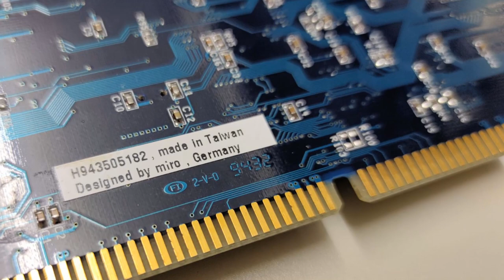Stéphane Picq's masterpiece - Dune music (OPL2 FM) - Miro PCM1 Pro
Hello Friends, the soundtrack of Dune - it's a masterpiece, istn't it?
And as I was pleased by the sound qualitiy of the Miro PCM1 Pro soundcard, I chose it to present this three tracks of Dune.

Dune was developed by Cryo Interactive and released in 1992 by Virgin Games for MS-DOS as well as Commodore Amiga and Sega CD.
Music was composed by Stéphane Picq and Philippe Ulrich.

Setup:
Acer Acermate SFF Desktop PC,  Intel 386SX ; 33 Mhz
256k OTI VGA on board
6 MB Ram
Miro PCM1-Pro 16 Bit ISA-Soundcard

00:00 Track 1
03:33 Track 2
05:05 Track 3

Ernie,
PC-SOUND-LEGACY